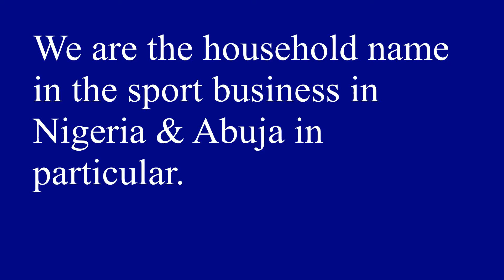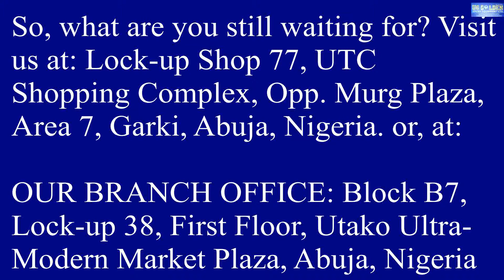UG GOLDEN SPORT EQUIPMENT LIMITED - the best place for all your sports needs!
Hello Everyone! Do you know that UG GOLDEN SPORT EQUIPMENT LIMITED - the best place for all your sports needs?

Call or send them a WhatsApp message on: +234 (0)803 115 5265, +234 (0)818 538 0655, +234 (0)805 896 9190, (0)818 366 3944.